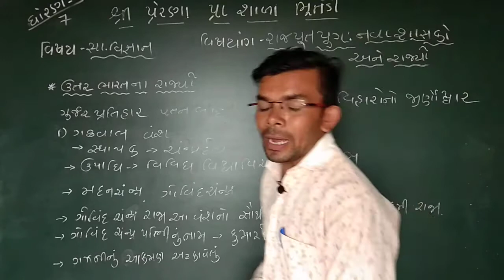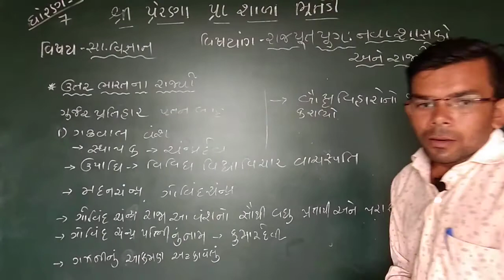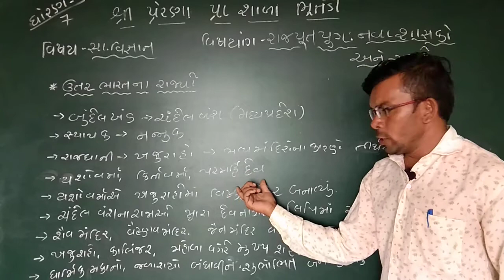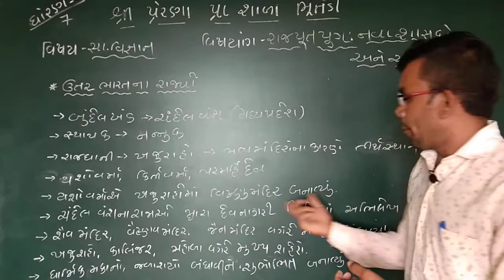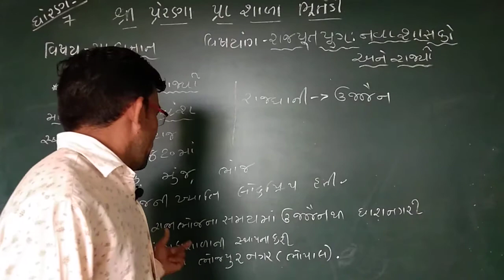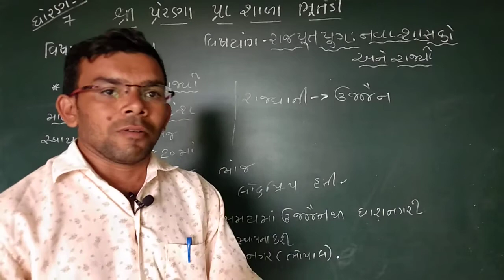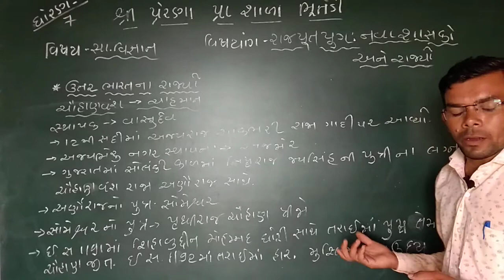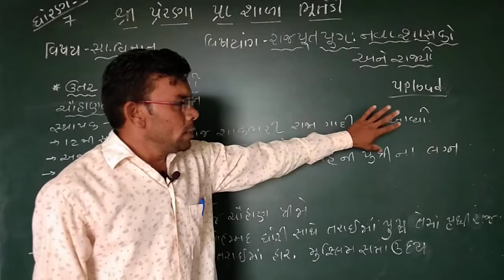ધોરણ 7 સામાજિક વિજ્ઞાન રાજપૂત યુગ (પાર્ટ 2)